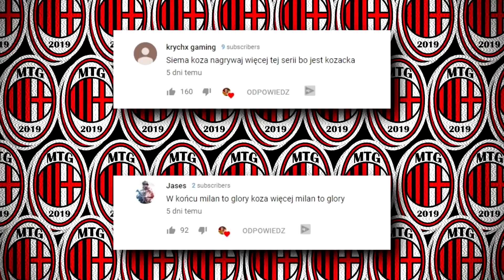PIĄTEK NIE STRZELI WIĘCEJ! TO KONIEC! 💸😱 MILAN TO GLORY 🔥 FIFA 19